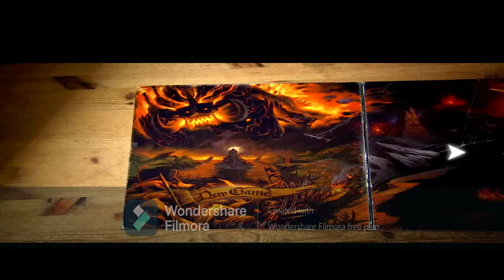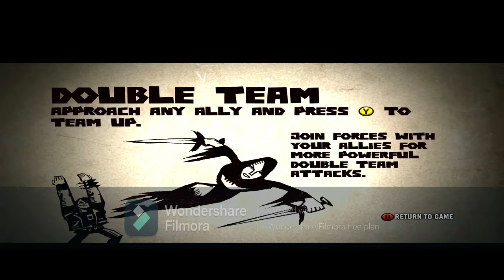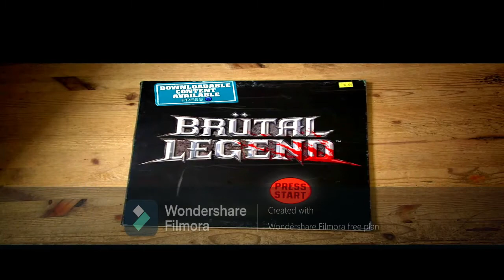BRUTAL LEGEND | LET'S PLAY | PART 1 | THE NEW AGE OF METAL BEGINS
What's up Ladies & Gentlemen, it's ya Heavy Metal Fan Horror Shadow99 here and today a New Age of Metal begins here, where we play as a Roadie named Eddie Riggs voiced by Jack Black, In this video Eddie Riggs sets up a Rock Concert ready for his Band mates to bring heavy metal to their Audience, but that is when, Something strange Happens, something Medieval with a Heavy Metal twist to it.